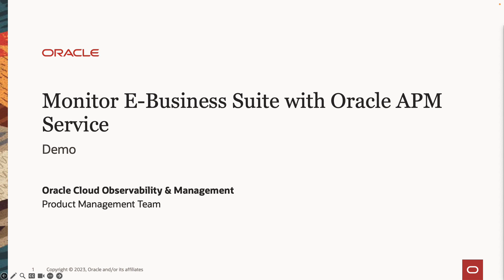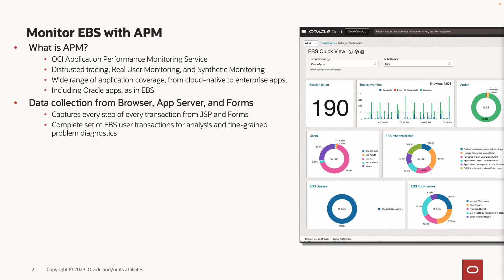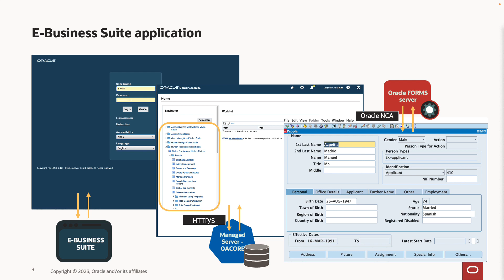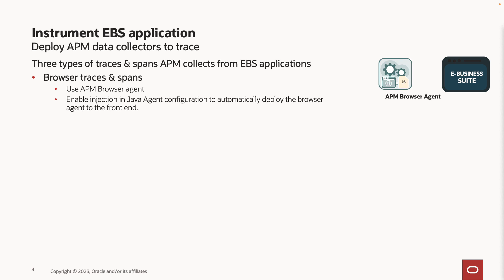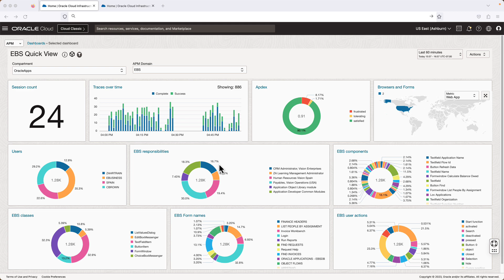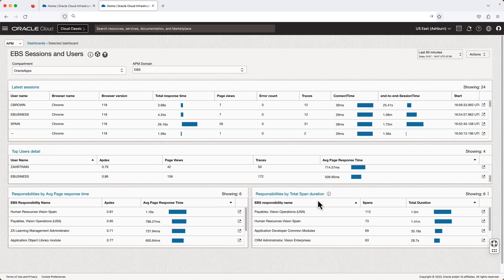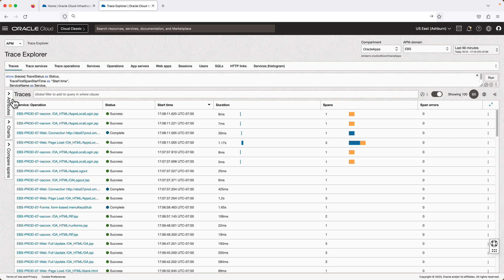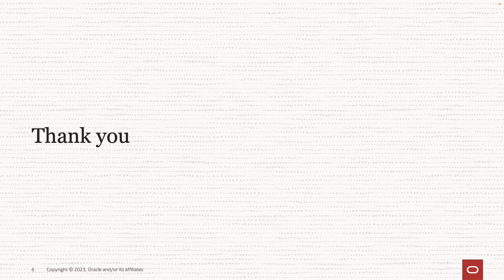Monitor E-Business Suite with Oracle Cloud Infrastructure APM Service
In this video, we talk about how to monitor Oracle E-Business Suite(EBS) application using Oracle Cloud Infrastructure(OCI) Application Performance Monitoring(APM) service. APM offers extensive end-user monitoring solutions for cloud-native and enterprise applications, and that includes Oracle packaged applications, such as EBS. Using APM, you can monitor and trace every user interaction within the e-Business Suite, for both JSP and Forms pages. Demo starts from 4:09.